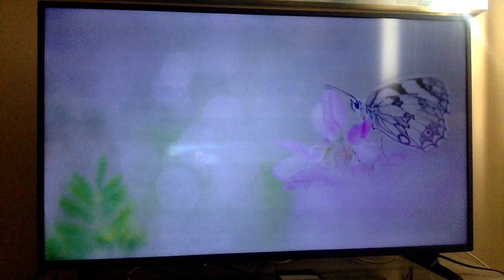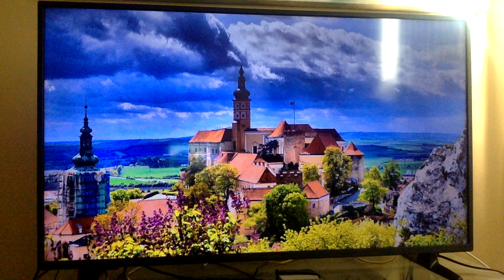Electric guitar ??? + beat box & picture sound test